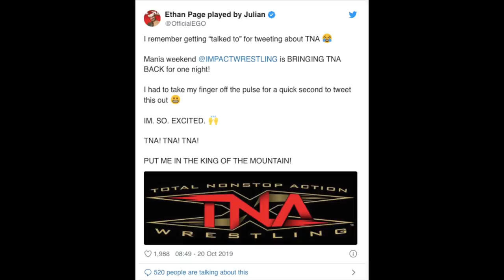The Revival Of TNA Wrestling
Ladies and gentleman, welcome to the 4th and final part of my TNA documentary series. This took a little longer to come out because I wanted to focus on some other content, but we’re back. In the last part, we looked at the TNA/GFW situation as well as Billy Corgan coming in and leaving, as well as the departures of Dixie Carter and the TNA name, and the arrivals of Anthem and the new name Impact Wrestling. The last 3 parts we looked at why TNA ultimately lost it’s popularity and looked at all the terrible moments both on-screen and off-screen that led to it. Today we’re going to be looking at why Impact Wrestling today, is actually really good and why I recommend watching. And we also talk about the somewhat recent announcement that TNA is being revived, we’ll get on to that though.

Video title: The Revival Of TNA Wrestling